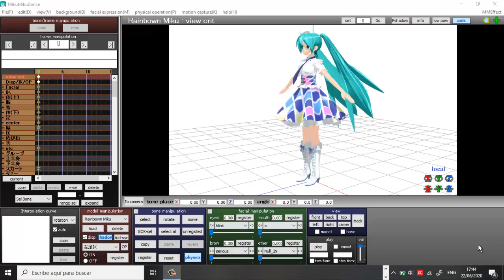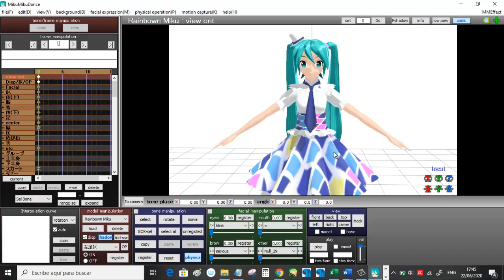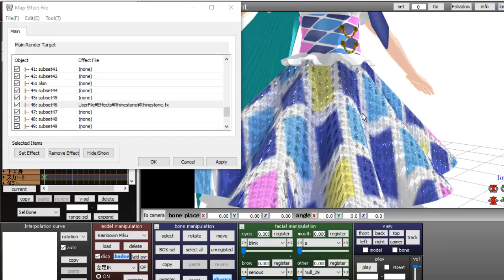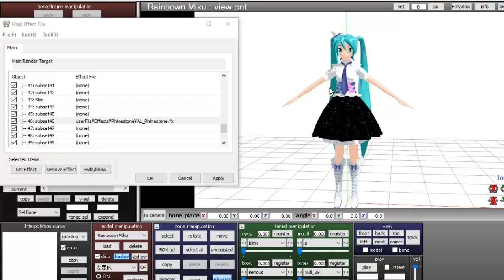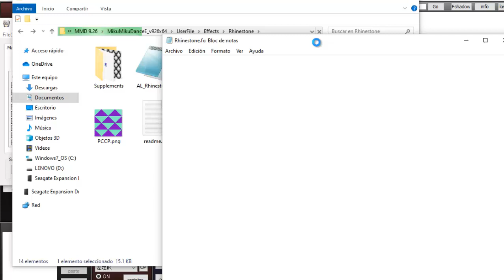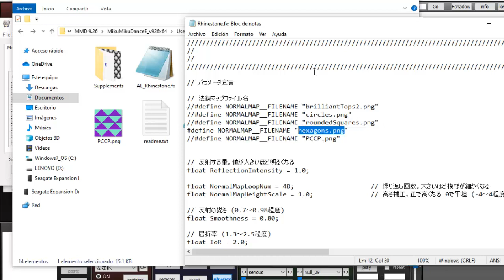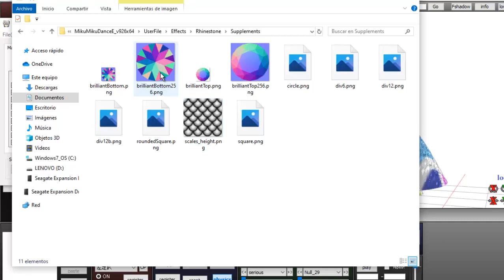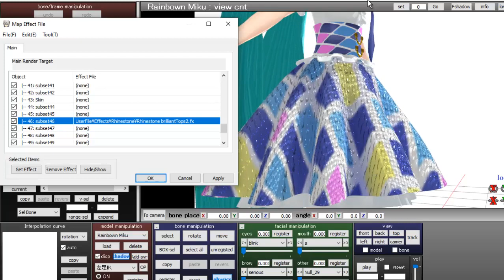Como usar el efecto Rhinestone / efecto brillos en MMD